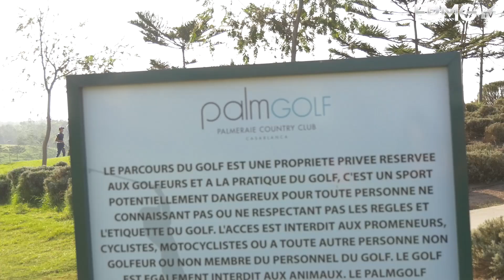Récap du Srixon Junior Tour 5 qui s'est déroulé les 13 et 14 Octobre 2018 au Palmgolf Casablanca.